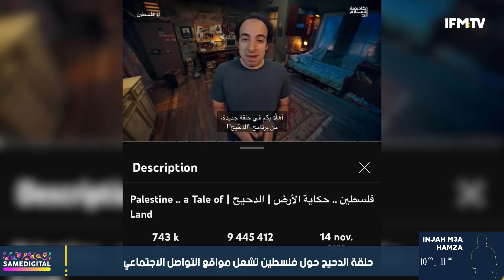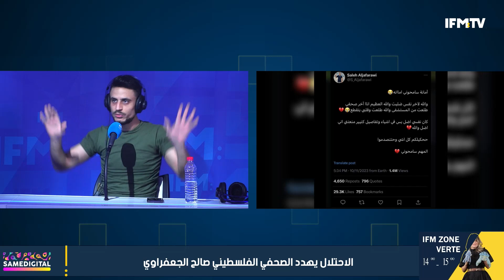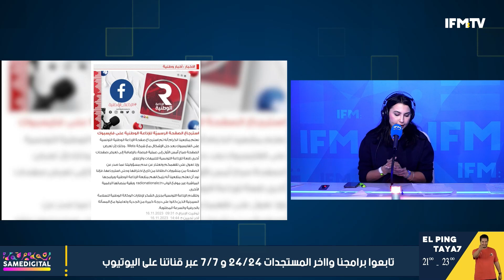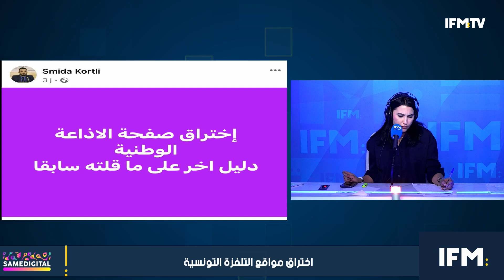أمير سلام Mr : بعد 10 سنين يوتوب ما دخلت حتى فرنك